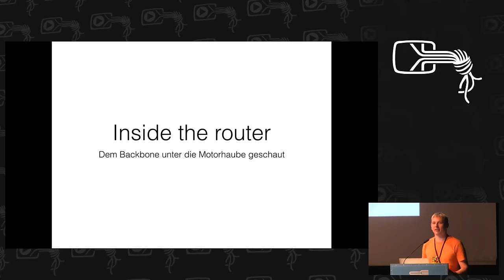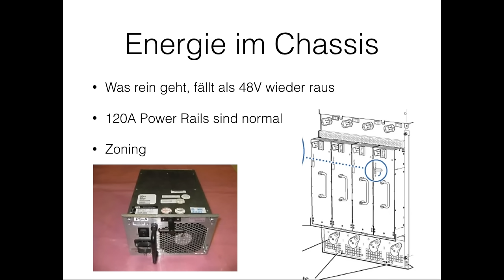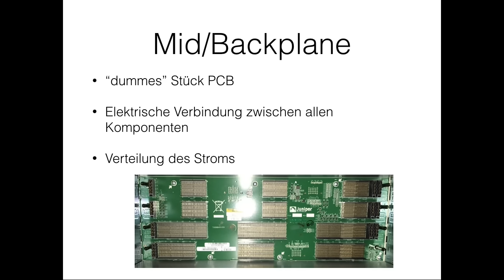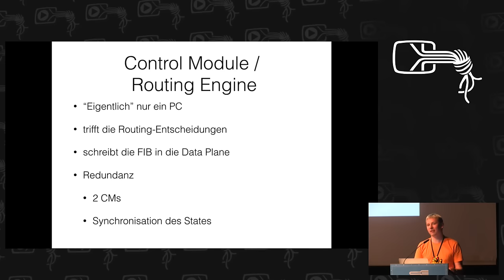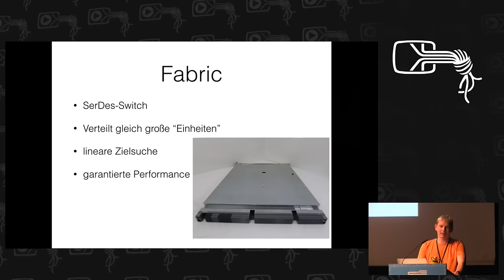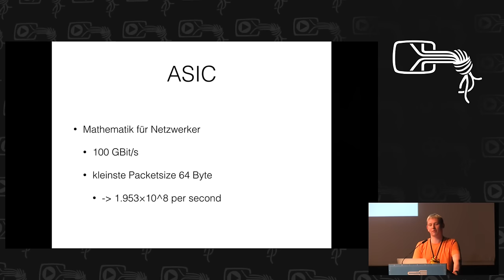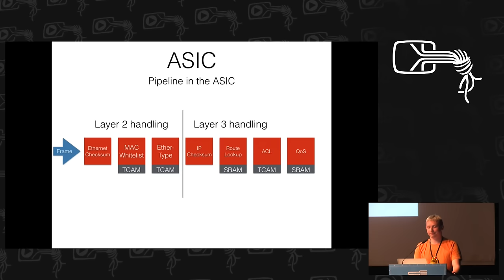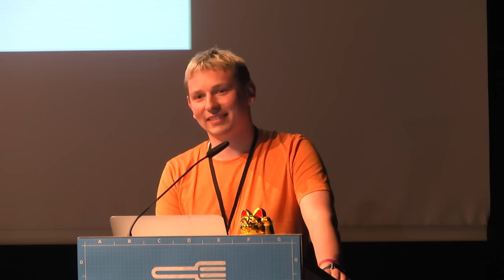MrTux: Inside the router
Das Internet wird immer schneller und die Backbone-Router immer größer, schneller teurer - aber wie funktioniert es eigentlich, Terabits/s durch die Gegend zu schieben?

MrTux